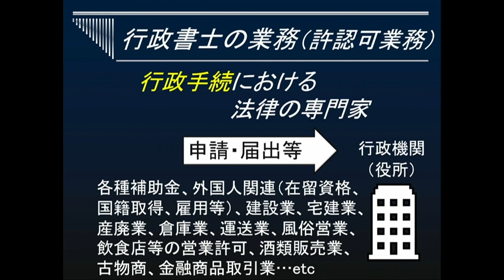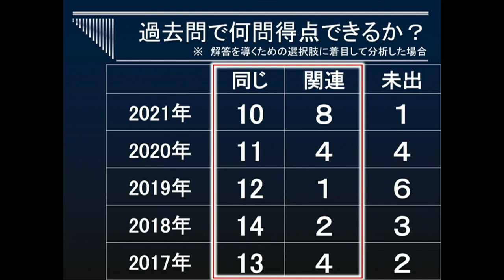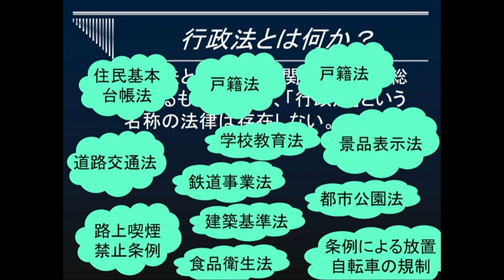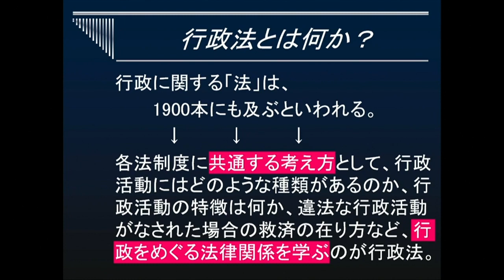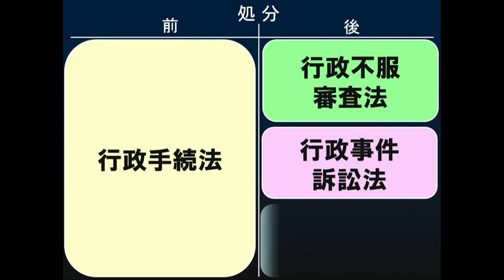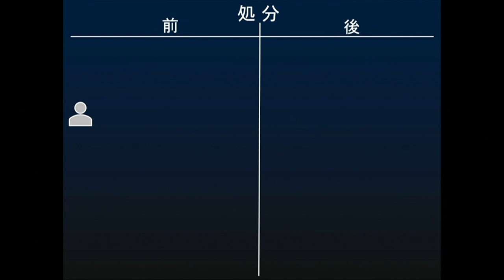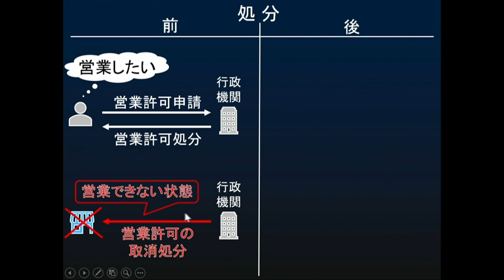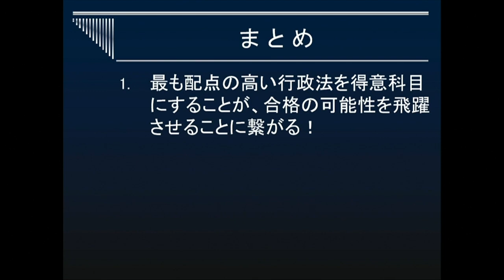【行政書士試験】トライアルテキスト 入門編講義～行政法～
▼無料です。「行政書士試験トライアルテキスト」は下記の資料請求ページから。（※冊数に限りがあります）

【関連YouTube動画 トライアルテキスト 応用編講義～行政法～】

【動画概要】
「行政書士試験トライアルテキスト」を使用した、行政法の入門編講義です。
行政法の出題形式と配点や行政法の基本構造などを詳しく解説いたします。
この動画を見れば、「行政法」が身近に感じられ、具体的なイメージがつきやすくなるはずです。

担当は、坂本国之講師となります。
2022年度の行政書士試験合格を目指す皆さまへ、理解の一助にしていただければ幸いです。

※「行政書士試験トライアルテキスト」の講義は随時YouTubeにて配信予定です。

★伊藤塾 行政書士試験科ホームページはこちら★

★『伊藤塾行政書士試験科 公式メールマガジン「かなえ～る」』はこちら★

坂本 国之（さかもと くにゆき）
・2011年より 伊藤塾にて受験指導を開始（講師歴10年以上）
自らの受験経験を活かした講義からは、3ヶ月合格、5ヶ月合格、6ヶ月合格と短期合格者を次々と輩出している。
分析能力が非常に高く、本試験分析に基づいた「合格に必要・不要」の大胆な見分けは的確で右に出る者がいない。
加えて、面倒見の良さからくる一人ひとりの学習状況を把握し行うサポート指導は、非常に正確かつ丁寧で短期合格を目指す受験生から多くの支持を得ている。